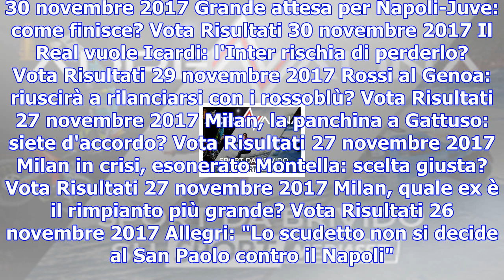Allegri: "la strategia di sarri è creare solo confusione". cosa ne pensate?